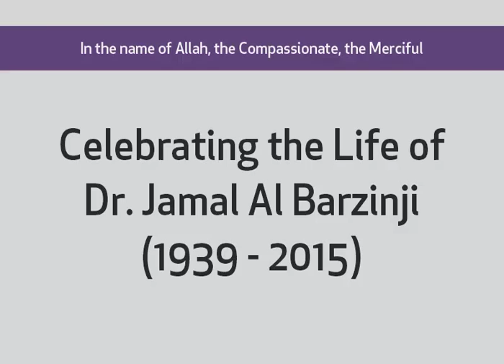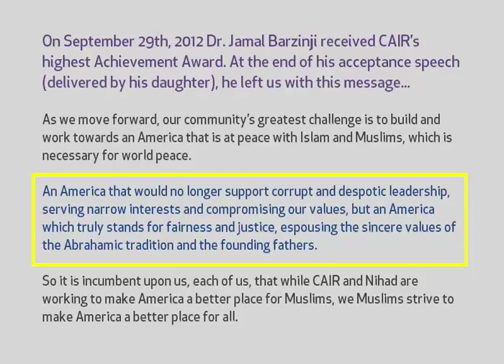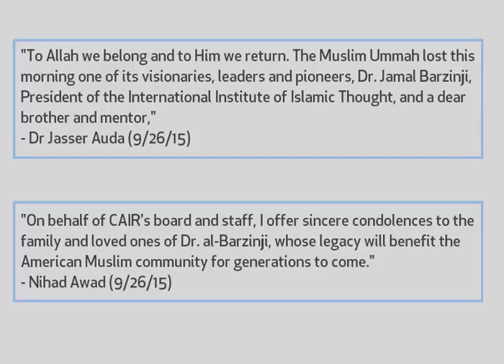Celebrating the life of Dr. Jamal Al Barzinji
On September 29th, 2012 Dr. Jamal Al Barzinji received CAIR’s highest Achievement Award. At the end of his acceptance speech (delivered by his daughter), he stated: "As we move forward, our community’s greatest challenge is to build and work towards an America that is at peace with Islam and Muslims, which is necessary for world peace. An America that would no longer support corrupt and despotic leadership, serving narrow interests and compromising our values, but an America which truly stands for fairness and justice, espousing the sincere values of the Abrahamic tradition and the founding fathers. So it is incumbent upon us, each of us, that while CAIR and Nihad are working to make America a better place for Muslims, we Muslims strive to make America a better place for all"